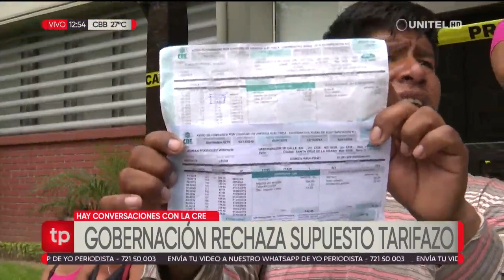Gobernación cruceña rechaza el supuesto tarifazo en CRE